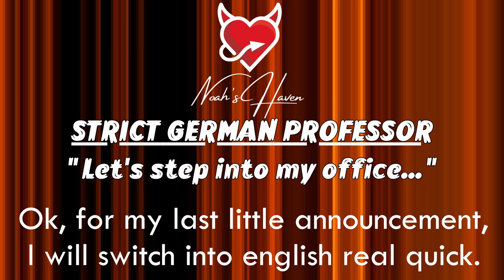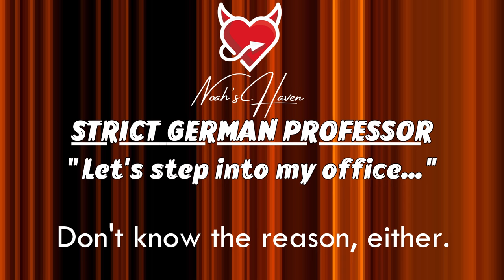Strict German Professor has a word with you | Bilingual ASMR Roleplay (with subtitles)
Strict German Professor